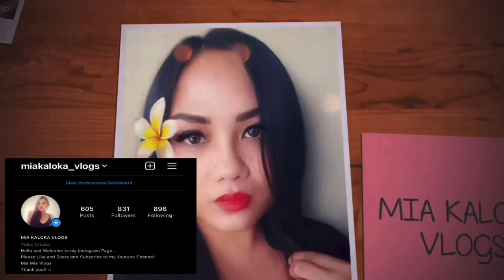MY HOME TOWN PROVINCE OF LA UNION!!! inday Katok | MIA KALOKA